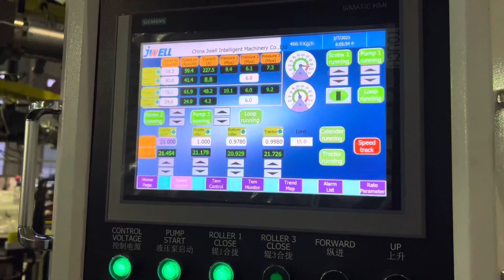PET sheet co-extrusion machine email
PET SHEET Co-extrusion machine